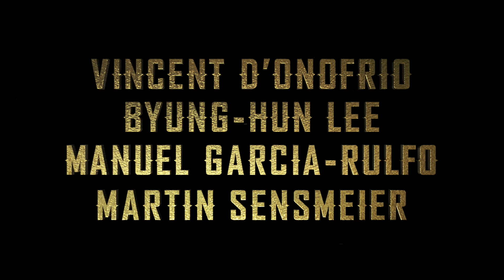DIE GLORREICHEN SIEBEN - HD Trailer | ab 23.9.2016 im Kino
Die Stadt Rose Creek steht unter der tödlichen Kontrolle des Geschäftsmanns Bartholomew Bogue (Peter Sarsgaard). Die verzweifelten Einwohner engagieren daher zu ihrem Schutz sieben Outlaws, Kopfgeldjäger, Spieler und Revolverhelden - Sam Chisolm (Denzel Washington), Josh Farraday (Chris Pratt), Goodnight Robicheaux (Ethan Hawke), Jack Horne (Vincent D'Onofrio), Billy Rocks (Byung-Hun Lee), Vasquez (Manuel Garcia-Rulfo) und Red Harvest (Martin Sensmeier). Während sie die Stadt auf den gewalttätigen Showdown vorbereiten, der unausweichlich bevorsteht, finden diese sieben Söldner heraus, dass es bei ihrem Kampf um mehr als nur um Geld geht.